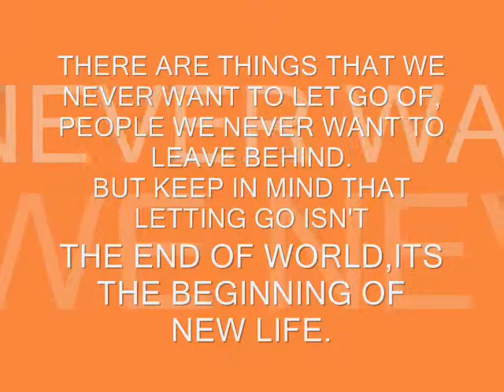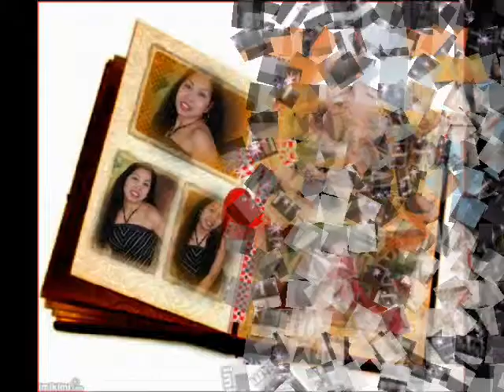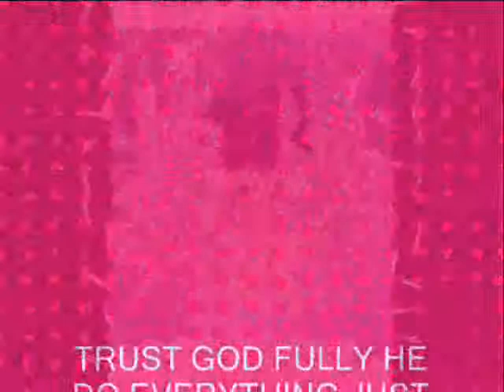LETTING GO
BY:GARY VALENCIANO

FORGIVE.
FORGET.
FORWARD.